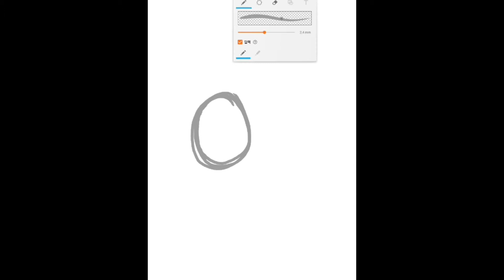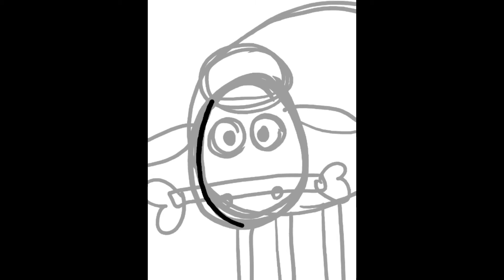도형만으로 숀 그리기 | 월레스와 그로밋 | Wallace and Gromit | How to draw Shaun | Comic drawing easy tutorial